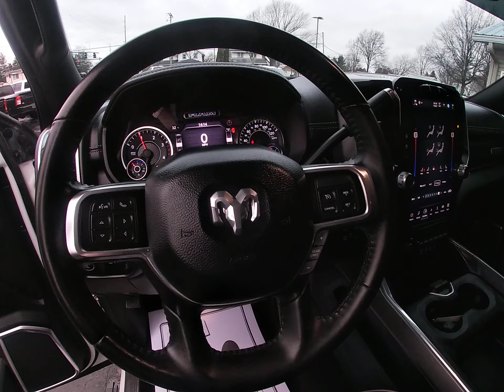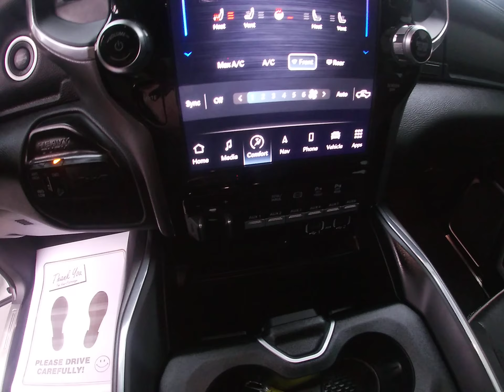2022 RAM 2500 LARAMIE CUMMINS 4X4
One Owner, Clean CarFax, Regular Oil Changes.  Loaded Laramie Crew Cab Cummins from Texas.  Fully serviced and inspected in our shop.  We provide reliable and safe vehicles for our customers.  It is covered under the manufactures remaining warranty.  We also have multi year service contracts available.   Financing can be arranged. We sell quality vehicles. Our goal is to earn your business and keep it in the future. We are looking forward to hearing from you. A complimentary Carfax for this vehicle is available on our website.